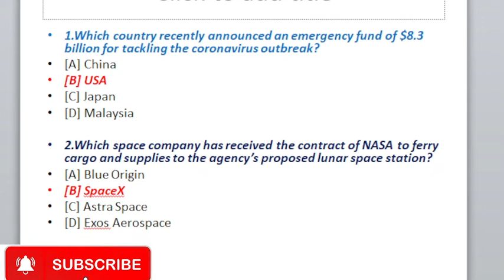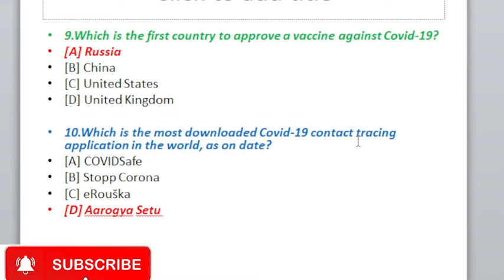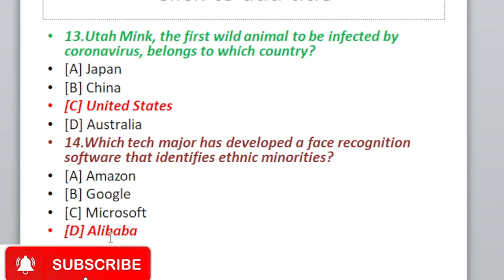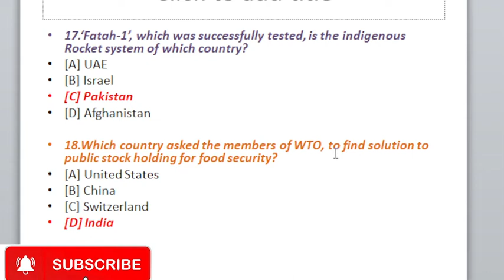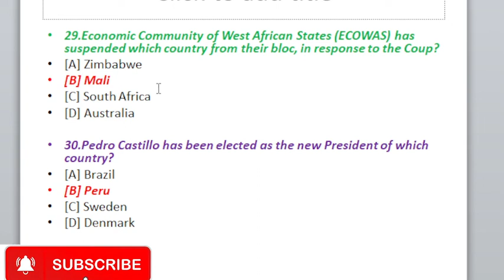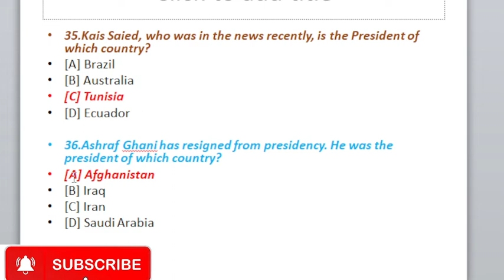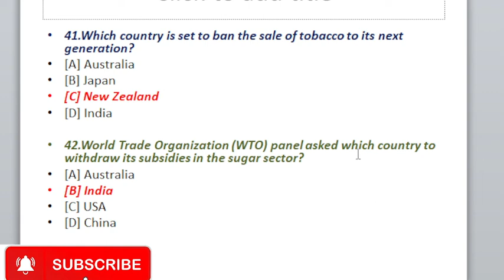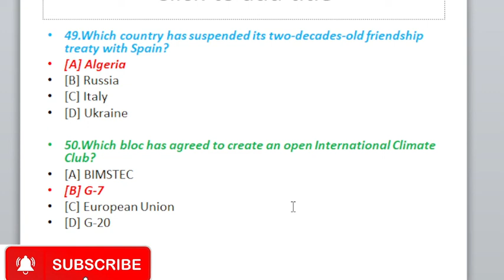General Knowledge FPSC/CSS/PMS/Mcqs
StayTune StudyTuber for PMT and one paper question